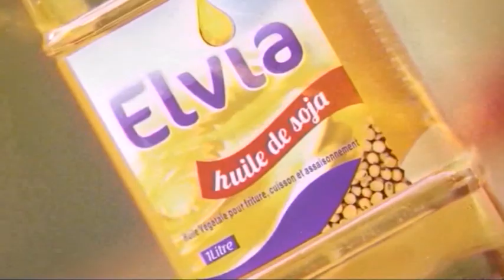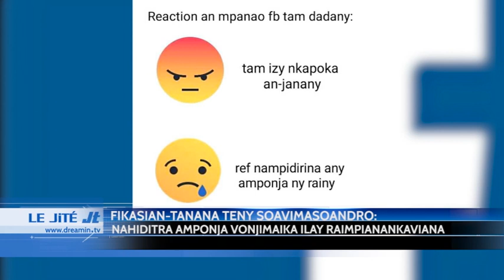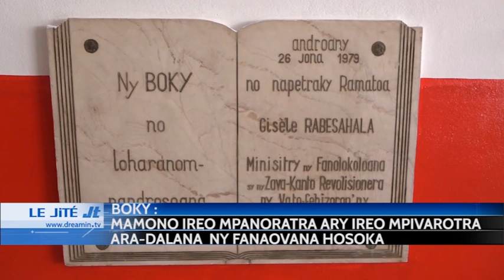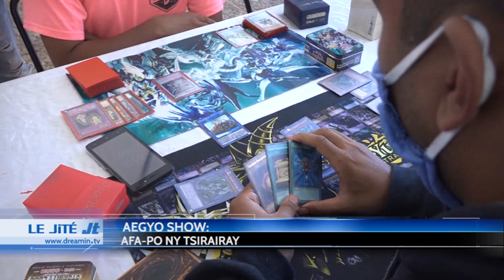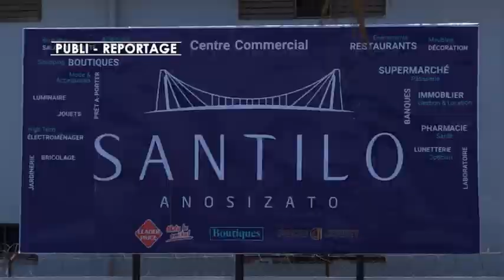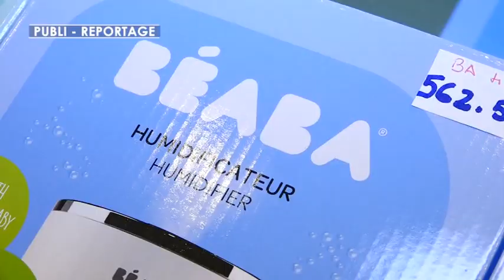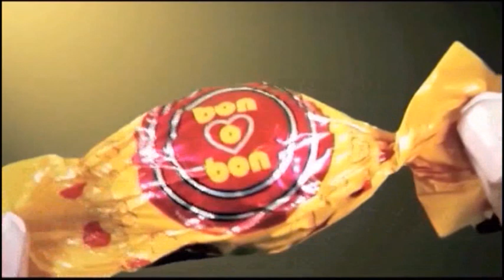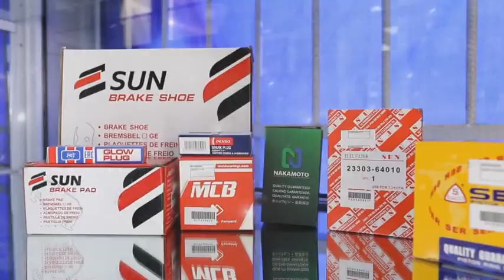LE JITE DU19 DECEMBRE2020